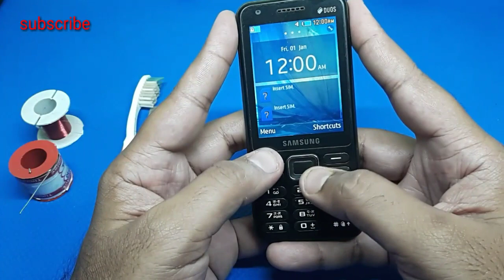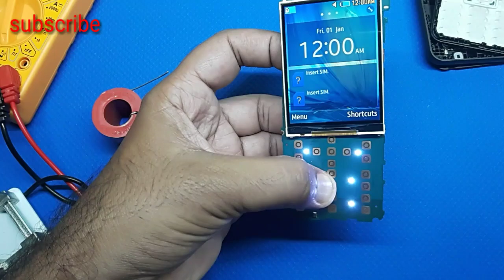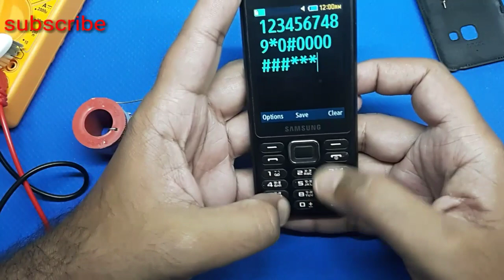Samsung B355E keypad not working solutions * 0 # & calling key solution